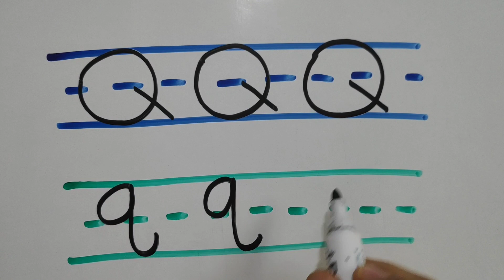How to Read & Write ✍️ the English Alphabet 🔤 in 1 minute/learn English for beginners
in this short video you will learn how to read, write & sound the English letter